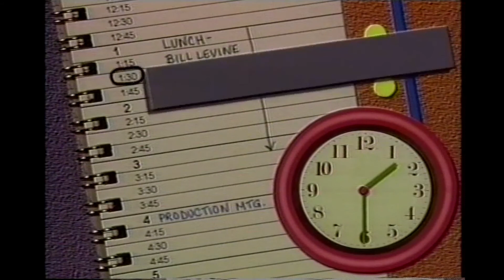E10A1 对白）时间描述 Time